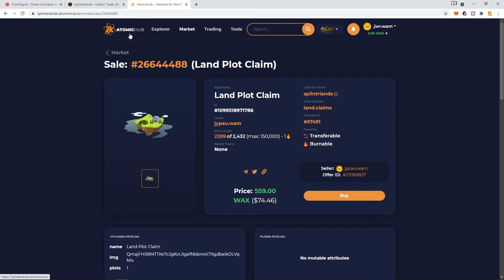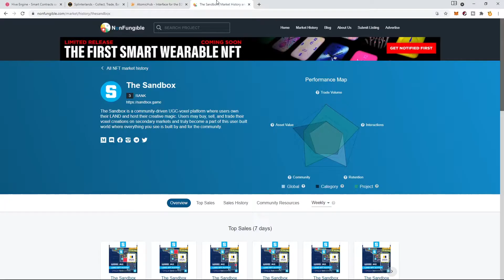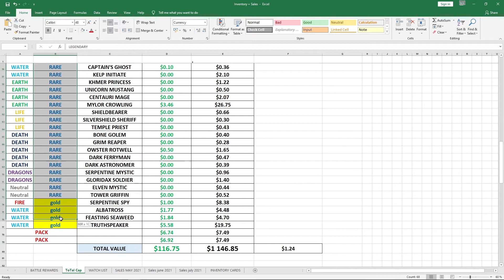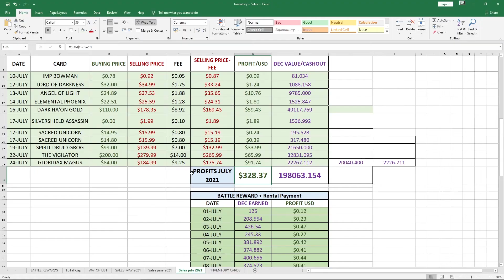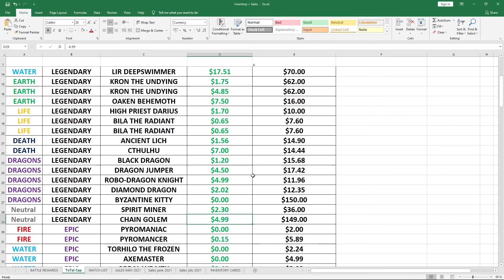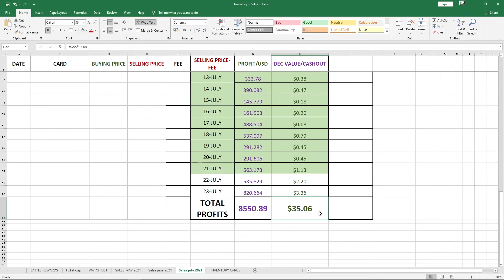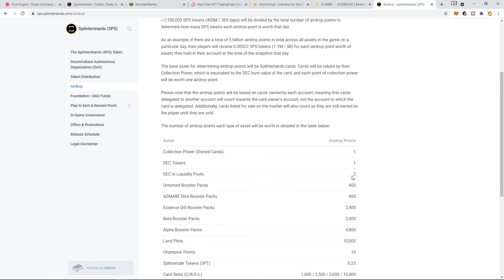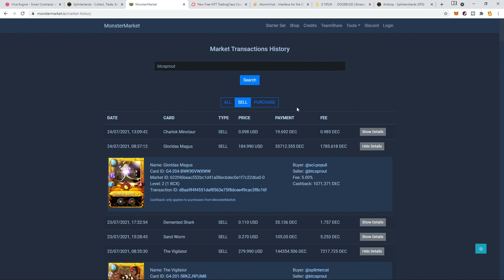How To Become Rich Trading NFT’s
In this video I’m gonna show you can get rich trading NFT’s